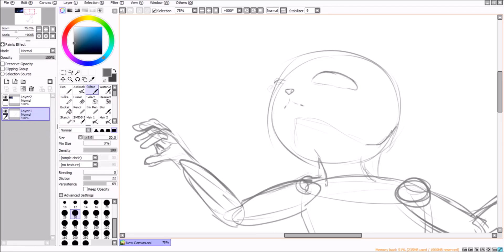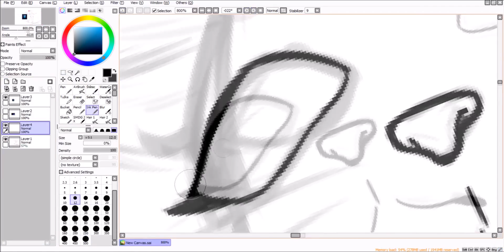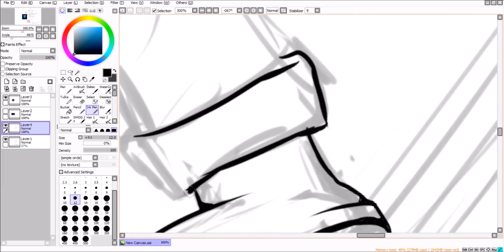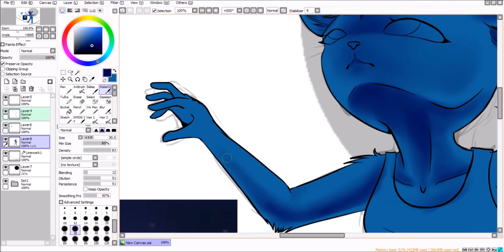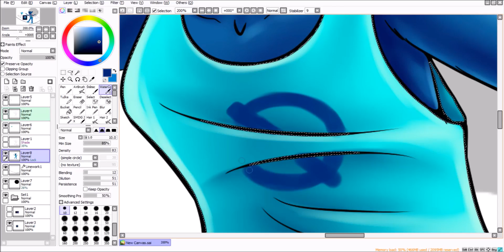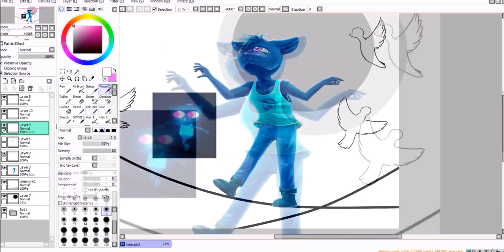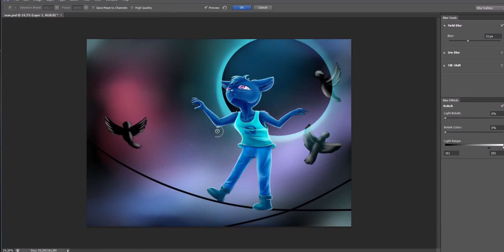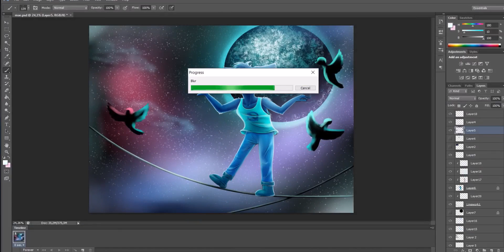Speedpaint - Mae's Dream (Night in the Woods)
Programs :
Paint tool sai
Photoshop CS6
Bandicam

What I draw with : Wacom Intuos Pro M